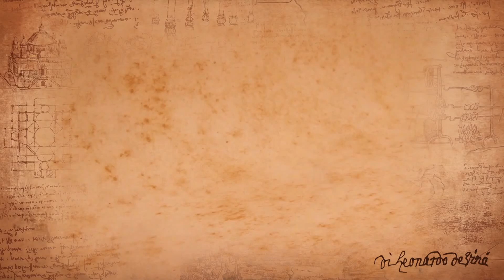LA CUCINA DI LEONARDO El cocinero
Video realizado por ENIT Argentina en ocasión de los 500 años de la muerte de LEONARDO DA VINCI para homenajear al genio en esta faceta relacionada a la cocina. Con la participación especial de ROBERTO OTTINI.